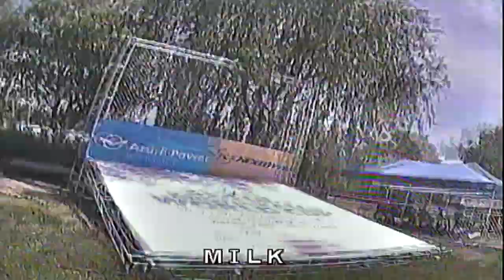MILK FPV : Qualify at SEOUL DRONE RACE WORLD CUP 2017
น้องมิลค์ กับ การแข่งขัน ณ งานแข่ง โซล โดรน เรซ เวิลด์คัพ 2017 ประเทศเกาหลีใต้
VV ขอขอบคุณสปอนเซอร์ที่สนับสนุนการแข่งในครั้งนี้ VV (กดแสดงเพิ่มเติมเพื่อดูรายชื่อสปอนเซอร์)

T-motor
Flycolor
Hq prop
Dquad
Furious FPV
TBS Team Black Sheep
DNT fpv hk.
Tattu